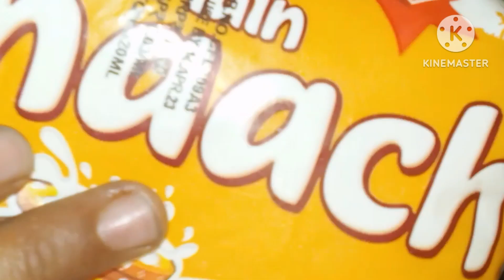how to mke a special dish